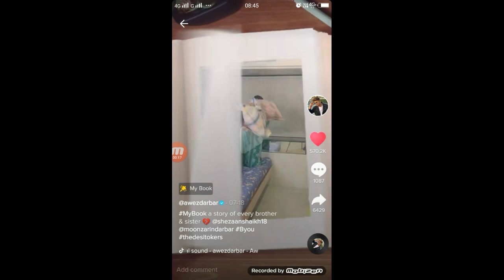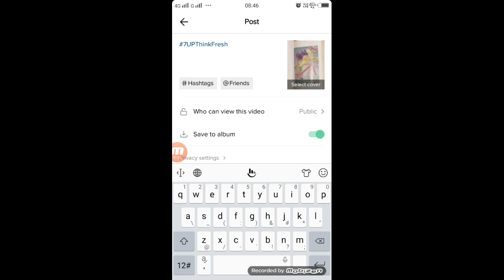TikTok Par My Book Wala Video Kaise Banaye | TikTok New Trend My Book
Apps

►your question